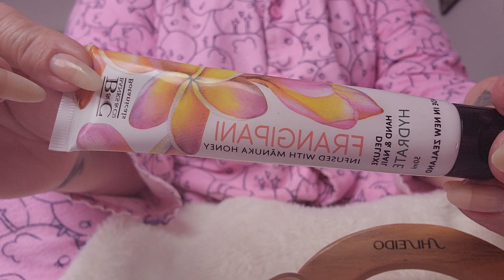ASMR Lunchtime Hand Massage 🤚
some days I get up and have a shower and do my skincare routines for my face and body
and my hair care and hop back into clean pajamas.
I don't know why I do it lol
it just feels all nice and cozy 😌